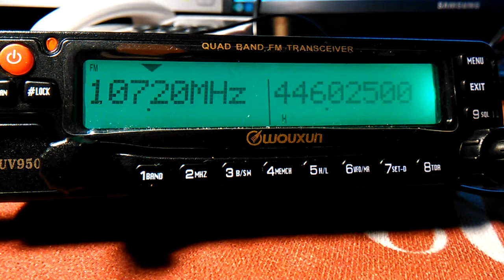Wouxun KG-UV950p -FM-RADIO VID 20150315 224105